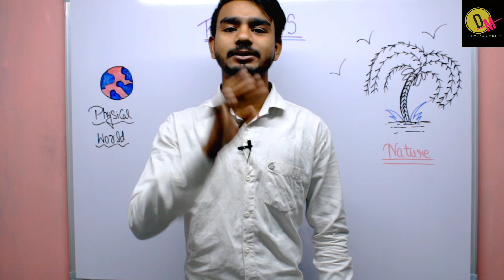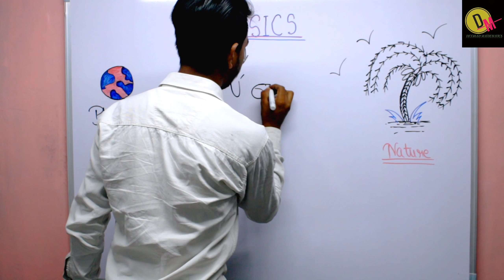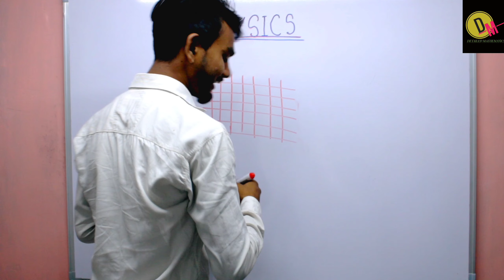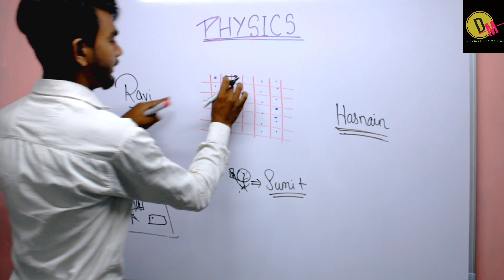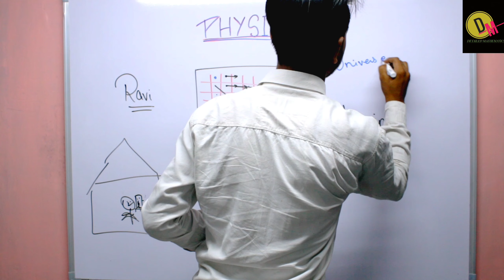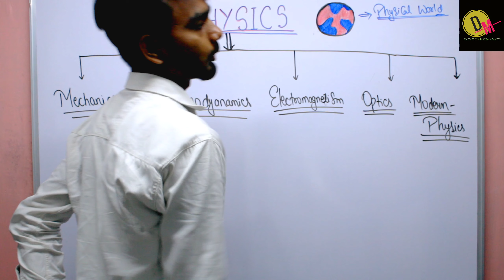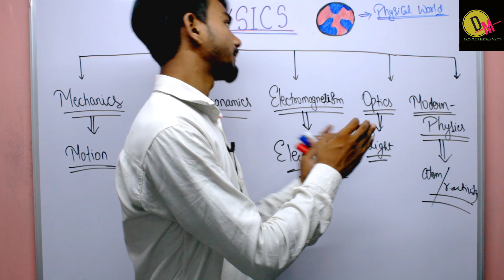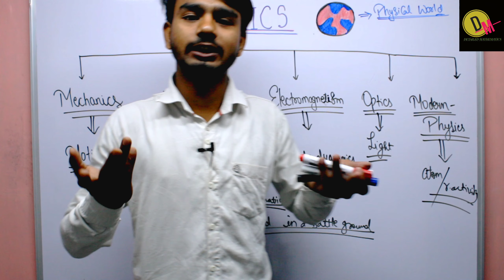What is physics?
This video contain detailed explanations of physics with good examples.

This video for all the people's or students who have curiousity about physics.